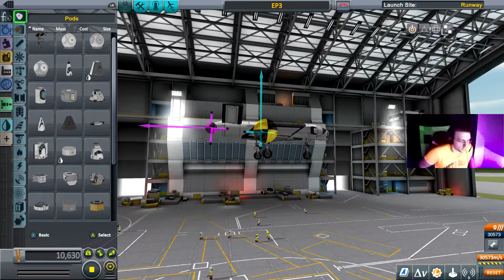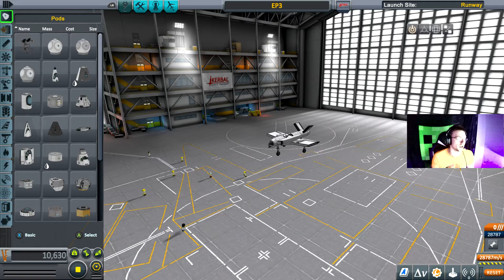Code Name Carrier - Episode 3 - Kerbal Space Program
welcome to the series were I build planes and try to land them on a aircraft carrier. Featuring XCLAYTONICX